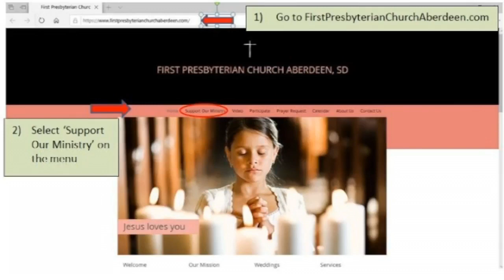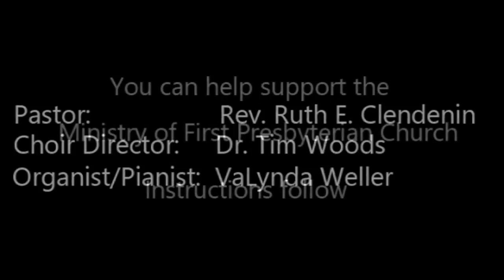Online Worship 3/31/2024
First Presbyterian Church - Aberdeen SD
Pastor Gary Compton